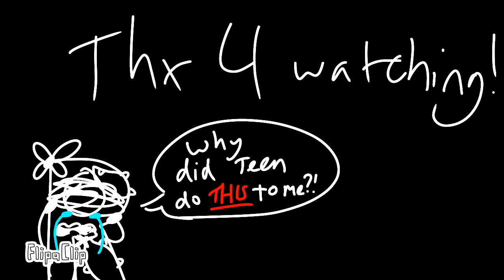Forget meme || ft. Speedy || Speedy's Abandonment (Story in description)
Here's her backstory:

In the year of 2004, Alton has an idea of making a new child, it is until April 1st 2005, Speedy was born, but whatever you do: don't call her Queeny, I know she is the 'Queen of speed' but she doesn't like being called that. She is the fastest person in Alton's world. She gets trophies for 1st all the time, her speed is 0-100 in 2.5 seconds, faster than the SWs, Nemi, SW3, Arrowy, SW4, and Mr.Air, SW5. But when Teen the 13, SW6, hits the spotlight...everything gets worst.

Speedy herself and her ride, Rita: Queen of Speed, got abandoned from 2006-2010, while being tricked by Teen the 13, in his 2009 not figured out form, now in 2010 she got vines on her face,
with flowers growing on her face, she cried out in tears: "W-why did h-he lie to me?!" but when she saw his ride, Th13teen, she yelled: "Hey! Are you that Th13teen guy with the 10 and the 3 who abandoned me!?" "Ummm...yes?" said Teen. "NICE..." said Speedy, and she told him: "You, as your not figured out form, told me to do my final race, and then wait for you to come back and then you said: 'See you next time!'
I waited and waited and WAITED AND WAITED!?! So there you have it you lot,
SW6...VIBE CHECKED ME!? Now how are you gonna fix me now!? Paint me back to my normal red self? Get rid of those vines on my face!?"

And he did...he fixed her...he apologised for his actions since 2006, but now that she is normal with no vines, she realised that her ride is still that dark forest theme, but she says: "Doesn't matter if my ride is still like that, I LOVE IT!!!"